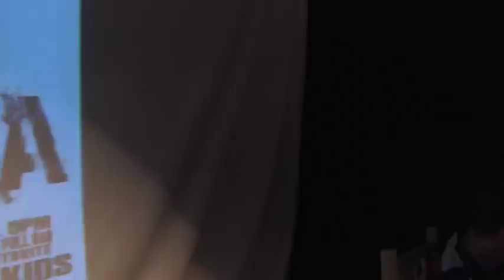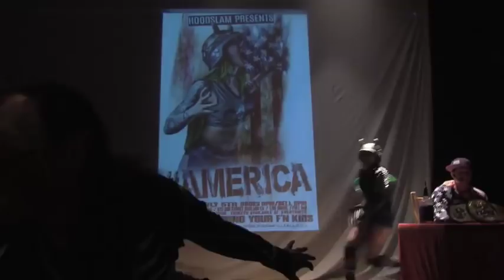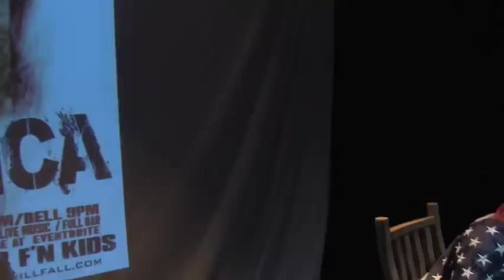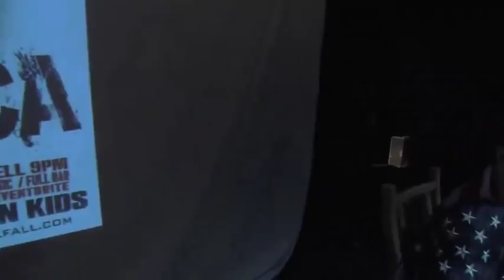AMERICA 7/5/19 Hoodslam PART1OF2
we did a wrassle